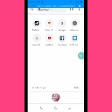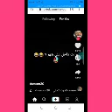How to use tiktok without installation 😱